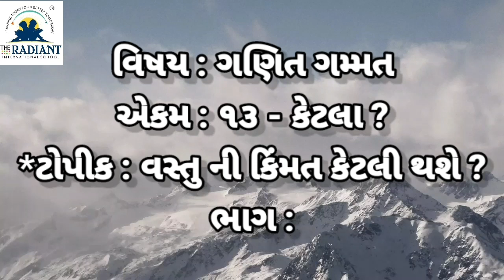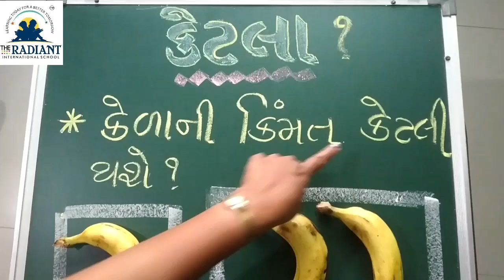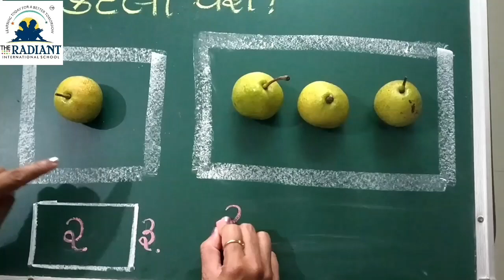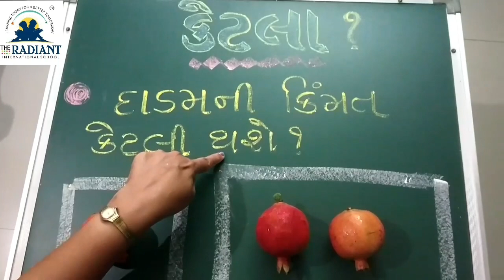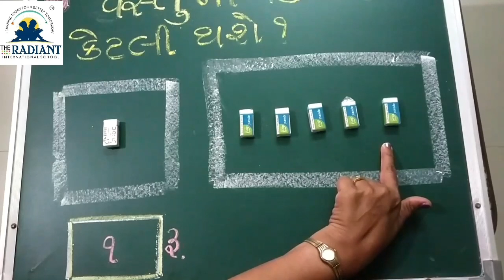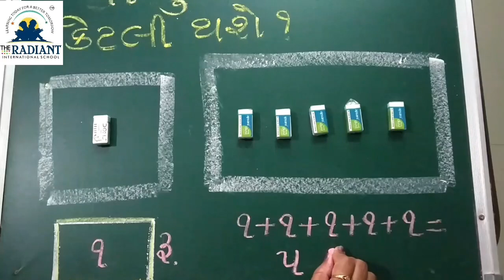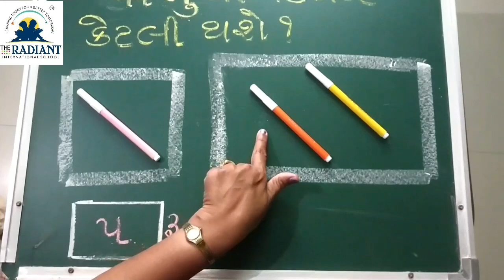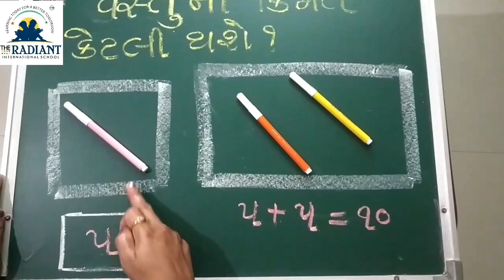GUJARATI MEDIUM STD 1SUB MATHS CHA 13